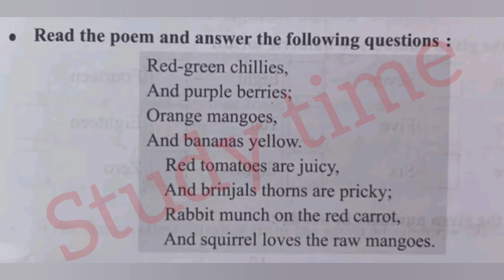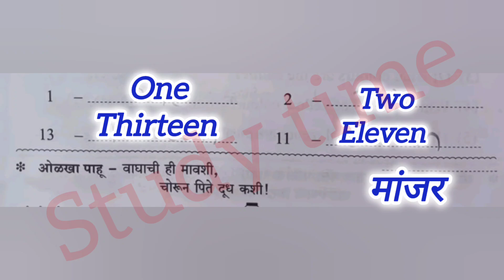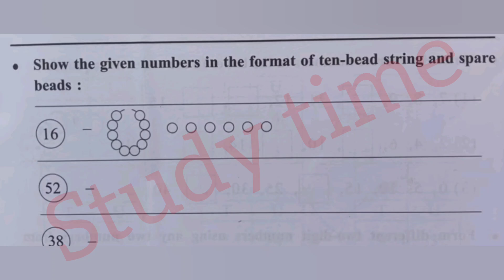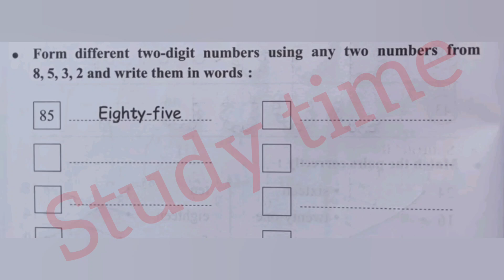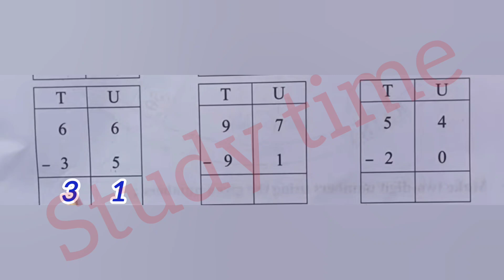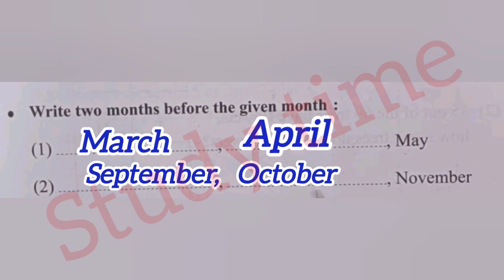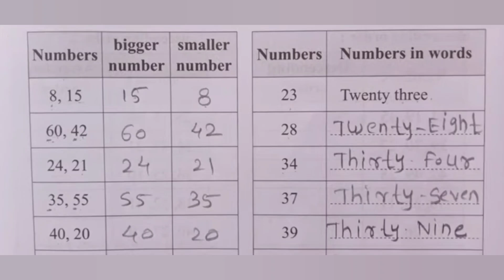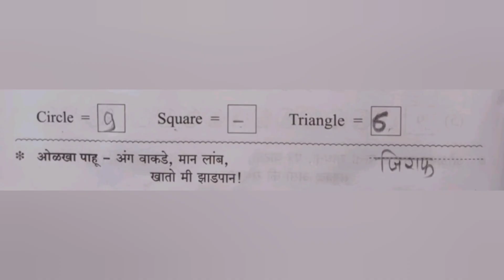dipawali gruhpat dusri ganit uttareनवनीत दीपावली गृहपाठ इयत्ता दुसरी सेमी गणित उत्तरे दुसरी गृहपाठ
dipawali gruhpat dusri ganit uttareनवनीत दीपावली गृहपाठ इयत्ता दुसरी गणित उत्तरे दुसरी दीपावलीगृहपाठ